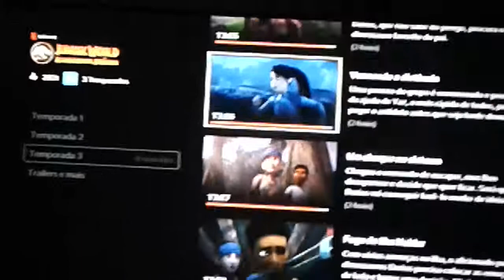Eu Assistir Todos os Episódios da Temporada 3 de Jurassic World Acampamento Jurássico